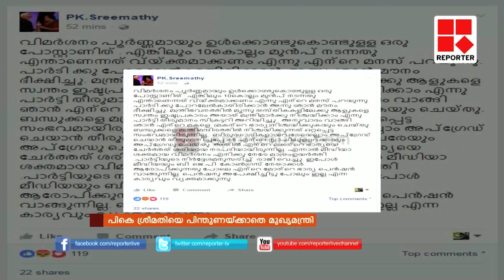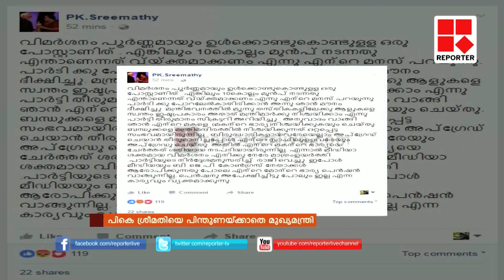EDITORS HOUR- 09-10-2016